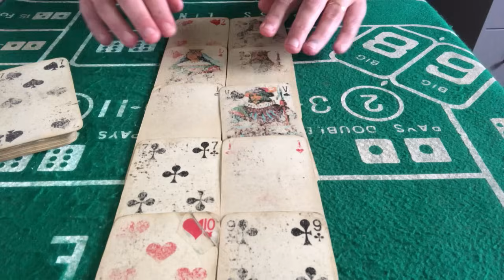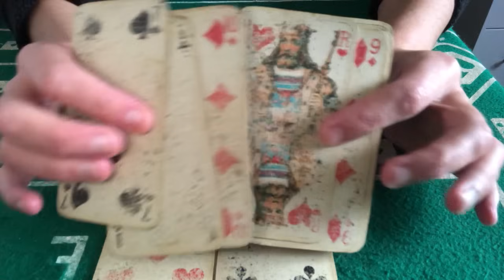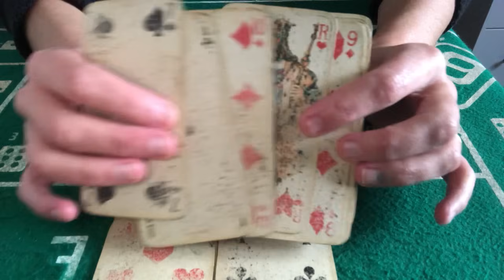TIRAGE EN CHIEN DE PIQUE ( joie en amour,sur les finances et le professionnel )👍❤️🙏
Tirage en chien de pique